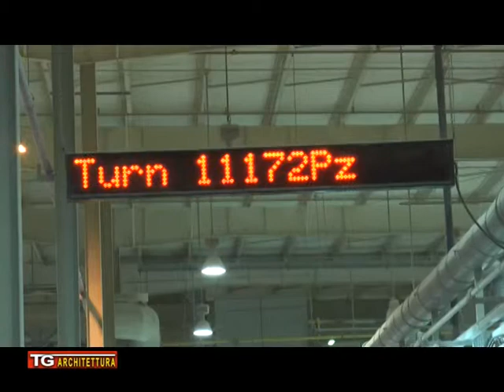Florim USA - intervista a Tennessee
Video reportage della attività americana di Florim a Clarksville, Tennessee - intervista con Giovanni Grossi del gruppo Florim.
Video interview on the american structure of Florim in Clarksville, Tennessee - Giovanni Grossi talks about the origins of Florim USA and its current excellent results.